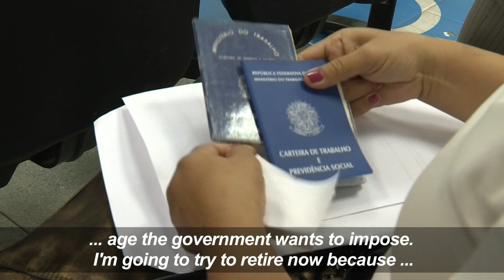Brazil: people react to Bolsonaro's upcoming pension reform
Brazilians react to a new pension reform that President Jair Bolsonaro will present this week, which will push the age of retirement to 62 for women and 65 for men.